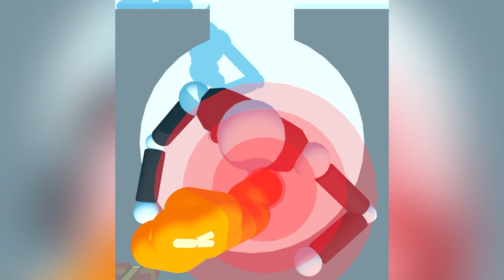Tall Man Run,Steering Wheel Evolution,Count Master,Munber Master,Tom Gold Run,Minion Rush,Giant Rush